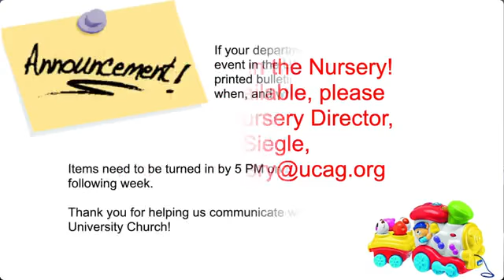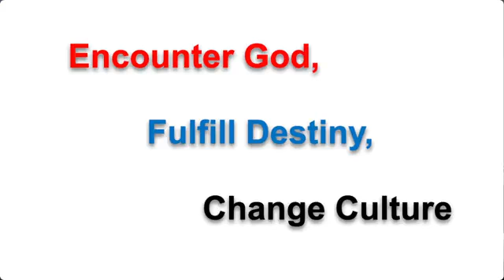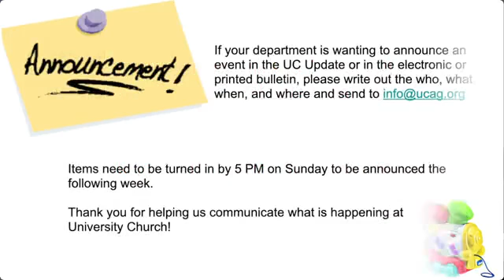8 15 21 Pursuing God Mitchell White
8 15 21 Pursuing God Mitchell White